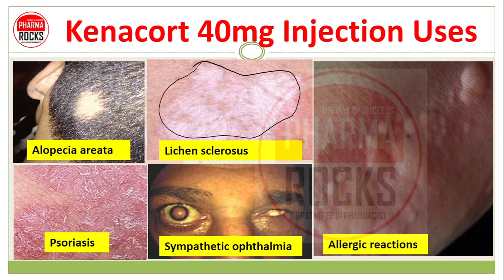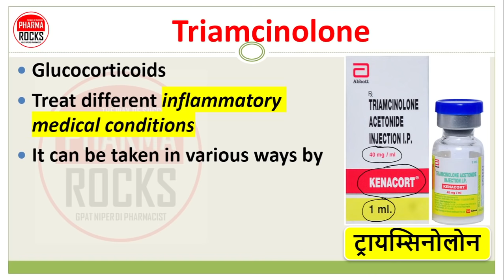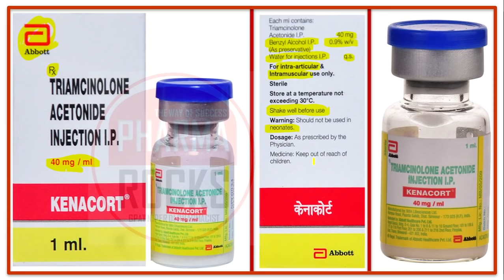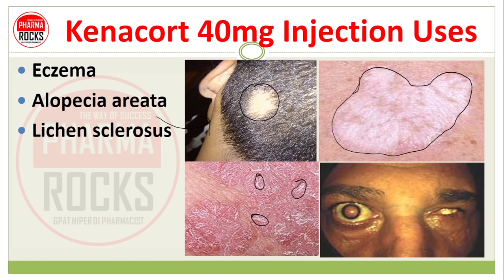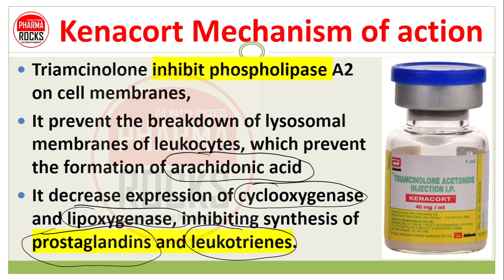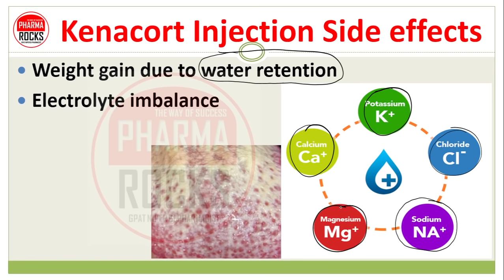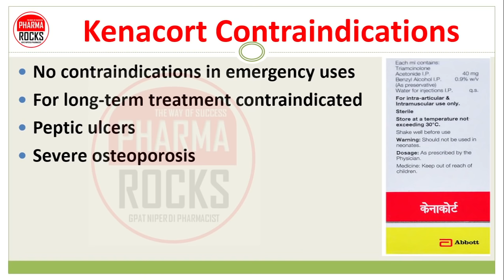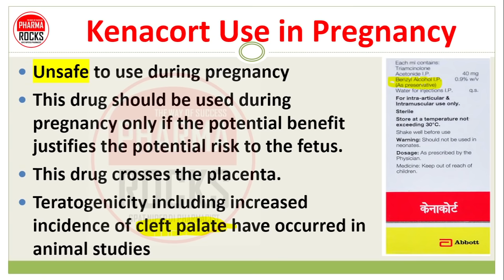KENACORT INJECTION, केनाकोर्ट इंजेक्शन कब और क्यों लगाया जाता है?, Triamcinolone, ट्रायम्सिनोलोन,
ASSISTANT PROFESSOR
FOUNDER PHARMAROCKS
PHD SCOLAR (GTU AHMEDABAD)

📚 STUDY MATERIAL
👨🏼‍🏫 VIDEO LECTURE
📊 TEST SERIES

Kenacort 40mg Injection,
KENACORT INJECTION,
केनाकोर्ट इंजेक्शन कब और क्यों लगाया जाता है?,
Triamcinolone,
ट्रायम्सिनोलोन,
केनाकोर्ट इंजेक्शन,
GLUCOCORTICOIDS,
steroid Injection,
Allergy ka injection,
Kenacort,
Triamcinolone,
Abbott healthcare pvt ltd,
Glucocorticoids,
inflammatory medical conditions,
Allergic reactions,
Gout,
Skin diseases,
Osteoarthritis,
Rheumatic disorders,
Rheumatoid arthritis,
Eczema,
Alopecia areata,
Lichen sclerosus,
Psoriasis,
Ulcerative colitis,
Sympathetic ophthalmia,